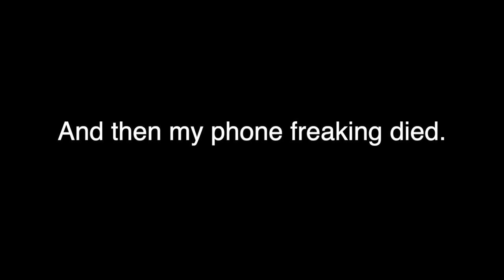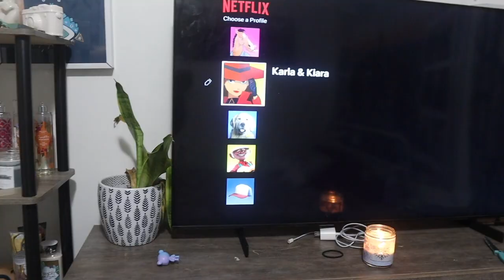New Bed + Rearranging Furniture | Putting up our Christmas Tree | Vlogmas 2022 Day 12